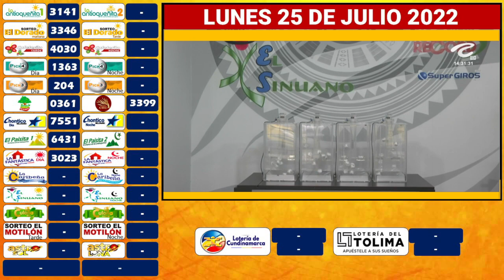SINUANO DÍA Resultado del LUNES 25 DE JULIO de 2022 ✅🥇🔥💰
Hola buenas tardes, te presentamos los resultados de las loterías y chances en Colombia, vamos con el Resultados del Chance Sinuano día del LUNES 25 DE JULIO de 2022.